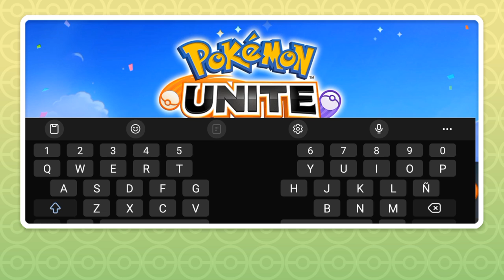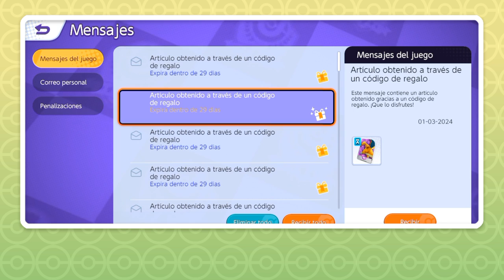CODIGO de REGALO POKEMON UNITE 2024 🎁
Hoy veremos como conseguir los NUEVOS CODIGOS de REGALO de POKEMON UNITE, para android completamente facil y rapido.
Veremos paso a paso todos los codigos que se agregaron en esta kncreible actualizacion de pokemon unite 2024, ademas de esto miraremos en este tutorial como conseguir todas las licencias de los pokemon, como lo son miraidon, mew, charizard, blastoise, entre otros pokemons de POKEMON UNITE.
Si quieres saber como conseguir estos increibles codigos quedate en este video que aqui te enseño todo sobre POKEMON UNITE 2024.